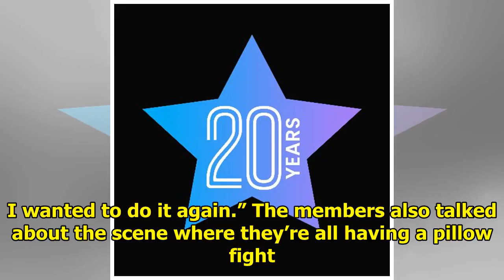SEVENTEEN Shares Memorable Moments From Filming "Oh My!" MV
Display. Sharethrough. Soompi.1x1 SEVENTEEN shared some behind-the-scenes stories about their comeba...